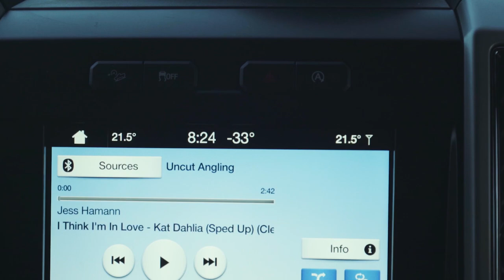My FIRST Cutthroat Trout - Mountain Ice Fishing Part 1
Buzzed to the mountains for the weekend and visited my buddy Kyle. This is day 1...leaning on the caddis program at maybe the prettiest little lake I've ever fished...day 2 is coming...
DID I MENTION IT IS A DIESEL?
Frostbite Dinner Bell 1/16oz. Spoon
Leader Line - 4# Fluorocarbon
Main Line - 5# Power Pro Ice Tec
Reel - Shimano Sienna 500
Strikemaster 40V Lithium Ice Auger 10"
Otter Resort Hub Shelter
Ice Saw
Toboggan - Otter Medium Sled
Dakota Lithium Power Box
Fishfinder - Garmin Panoptix Ice Bundle
Underwater Camera - Aqua Vu HD7i
►MY FILMING GEAR
Main Camera
Waterproof Camera Case
Ball Head for Post
Aqua Vu Underwater
Waterproof VLogging Camera
Vlogging Camera mini tripod
Ball Head for mini tripod
Drone with kit
Drone Lens Polarizer
Waterproof Drone Case
Crappy GoPro Knockoff
►COMPUTER GEAR
Editing Program
iMac Desktop
Waterproof Laptop Case
►FOLLOW UNCUT ANGLING EVERYWHERE:
Twitter: who cares about twitter?
Vine: is dead and it's not my fault.